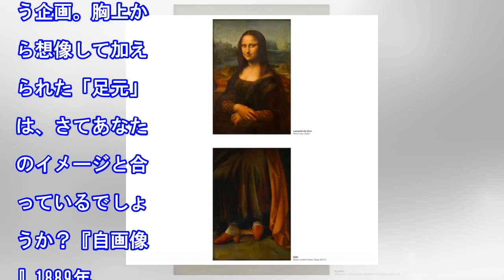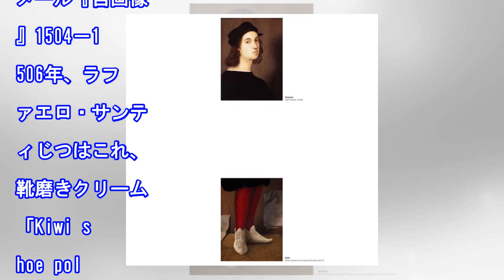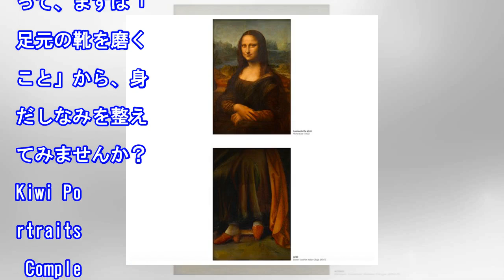ゴッホやモナリザの名画に「足元」を加えた意外な理由とは？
ある日、とある美術館に飾られたポートレートに、描かれていないはずの「足元」が出現しました。これは、上半身だけのポートレートに下半身を描く「Portraits Completed」という企画。胸上から想像して加えられた「足元」は、さてあなたのイメージと合っているでしょうか？『自画像』1889年、フィン...

• Track Info:

Title: Good Vibes
Artist: Dj Quads
Genre: Hip Hop & Rap
Mood: Bright